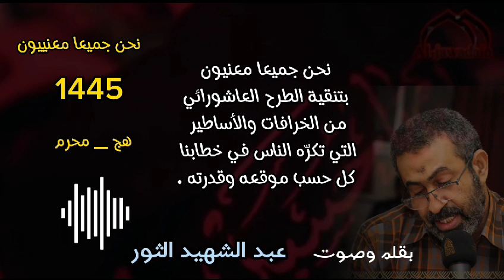معنيون بقلم وصوت عبدالشهيد الثور